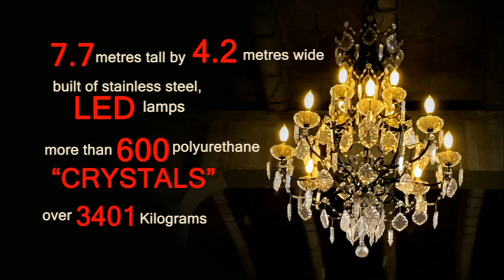Vancouver Spinning Chandelier, Spectacular Public Art, $4.8 Worth of Art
$4.8M Worth of Art Under Granville Bridge, Spinning Chandelier by Rodney Graham,